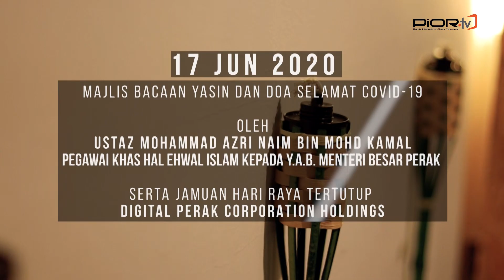Majlis Bacaan Yasin dan Hari Raya Digital Perak Corporation Holdings